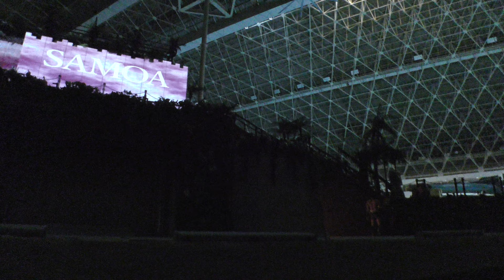グランドステージ 2024.1.8 ウアケア佳奈子 ソロ（その２）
スパリゾートハワイアンズのポリネシアン・グランドステージ 虹 ~ Mana'o Aloha（愛の予感）2024年 1月 8日の動画の後半（その２）です。

Equipments
　　Digital４K Video Camera　HC-VX992MS  （Panasonic）
　　Wide Conversion Lens VW-W4907H（Panasonic）
　　forward mic: JOBY Wavo （Vitec Holding)
　　backward mic: condenser mic attached to the Smart Mixer
　　Smart Mixer XM-AD5 (VidPro) for each mic
Recording seat
　　PS 18
Camera setting data
　　video mode: iA+ -3, R+1
　　ext two mics: AGC OFF, combined with two mixers

出演者（数字はダンシングチーム入団期, 大文字はポリネシア語）
Performers（Numbers are joining periods, upper-case words are Polynesian words)
　マーラエ穂里 MALA'E Minori(50)
　ウアケア佳奈子 UAKEA Kanako(50)
　緑川涼香 Midorikawa Suzuka(51)
　阿部真菜美 Abe Manami(53)
　笛木花菜美 Fueki Kanami(53)
　下田杏南 Shimoda An-na(53)
　猪塚由妃 Izuka Yuki(54)
　三浦琴由希 Miura Koyuki(55)
　齋藤遥 Saito Haruka(55)
　新妻愛海 Niitsuma Ami(55)
　鈴木亜怜 Suzuki Arei(55)
　大木美海 Ohki Mimi(56)
　岡村早優 Okamura Sayu(56)
　藤田夏鈴 Fujita Karin(56)
　藤川友愛 Fujikawa Yui(56)
　及川千穂 Oikawa Chiho(56)
　安田彩珠 Yasuda Ami(57)
　坪田麻衣里 Tsubota Airi(57)
　加藤華南 Kato Hana(57)
　橋本碧海 Hashimoto Miu(57)
　三井祐希 Mitsui Yuki(57)
　番内美咲 Ban-nai Misaki(58)
　国生阿花音 Kokusho Akane(59)
　松本海也 Matsumoto Miya(59)
　木村叶羽 Kimura Kanaha(59)
　安藤未久 Ando Miku(59)

バックバンド
　エテネタヒチアンズ
　　斉藤和雄 Saito Kazuo
　　田仲由典 Tanaka Yoshinori
　　相田一彦 Haida Kazuhiko
　　高岡秀行 Takaoka Hideyuki
　　安彦凌 Abiko Ryo
　　三田菜々子 Mita Nanako
　　濱田侑莉 Hamada Yuri

ファイヤーナイフ ダンス
　アフィ諒汰 AFI Ryota

演目 (Dance Numbers. Upper-case words are Polynesian words）
　　レジェンドオブザレイン (Legend of the Rain)
ハワイ
　　ナ　アラ　アロハ（カヒコ）(Na Ala Aloha)
　　カ　ビューティー　アオ　マノア (Ka Beauty A'o Manoa)
体験コーナー
　　フキラウ（ Huki Lau ）
マオリ
　　カランガ  （Karanga） 〜　アクション ソング
　　パパキ（Papaki） 〜　ポイ ダンス （アクション ソング）
サモア
　　ノヌパオア（ Nonu Paoa ）
　　ファイアーナイフダンス
タヒチ
　　オテア テ ライ（Ōte'a Te Ra'i）
　　リマタラ （Rimatara）
　　アヌアヌア（虹）（Anuanua）
　　タネイムア（ソロ）
　　オテア
クロージング
　　フラガール～虹を （Hula Girl ~Rainbow~）